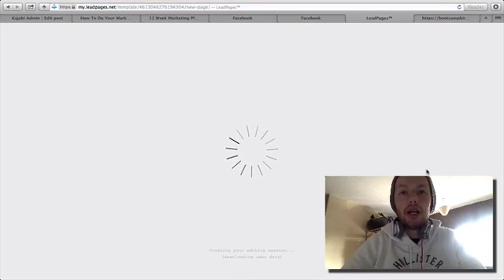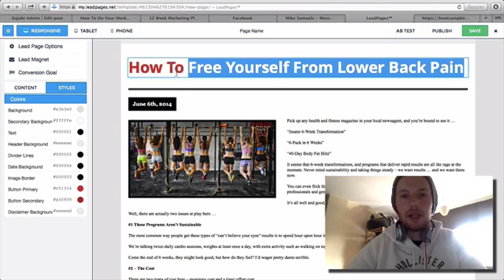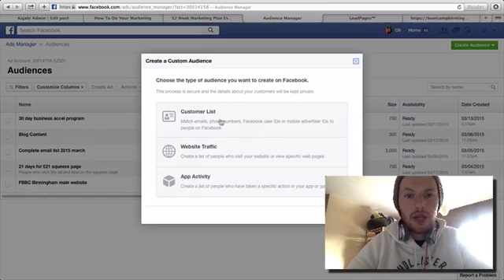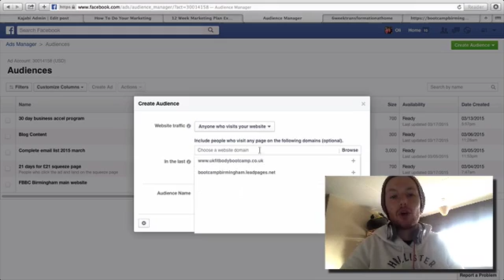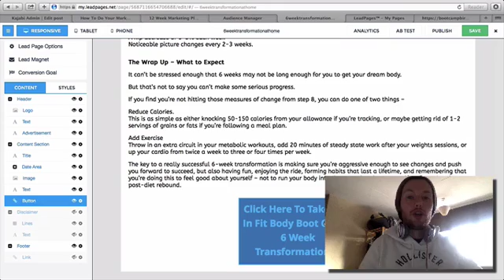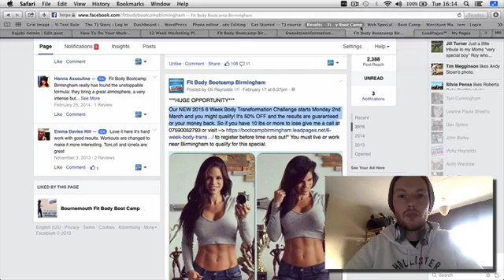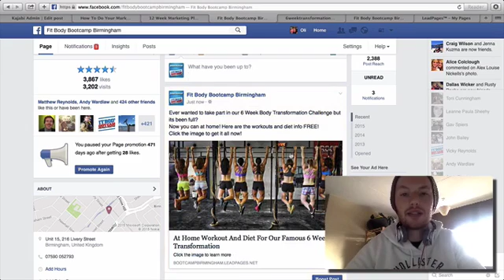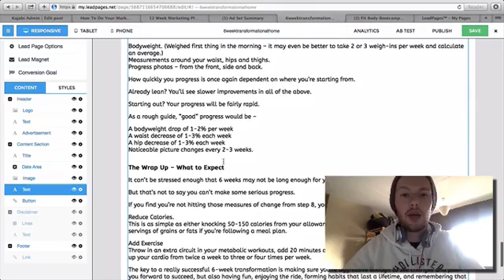retargeting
retargeting mentor clients